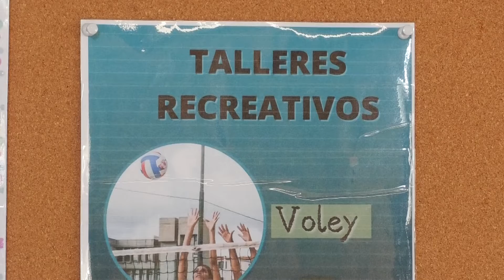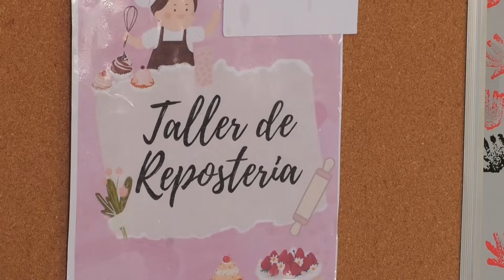Les adeudan mercaderia a los merenderos que trabajan en el barrio